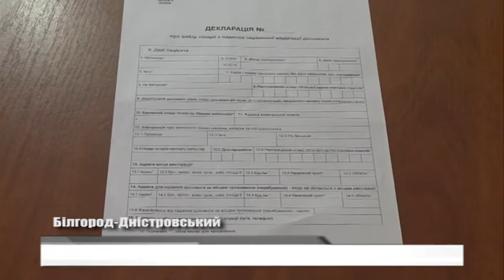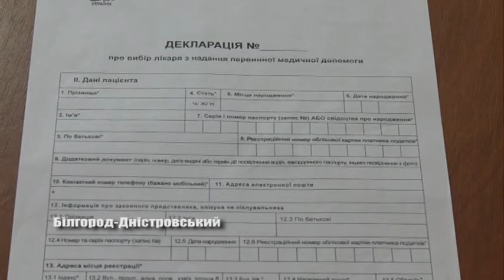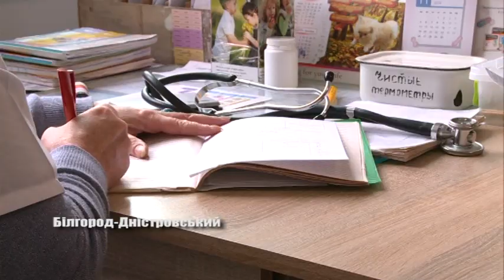Поспішайте, часу обмаль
Це вимоги реформи охорони здоров’я. Про те, де городяни можуть це зробити та що при собі потрібно мати – говорили на брифінгу 12 грудня.